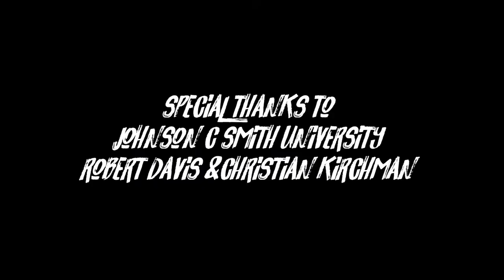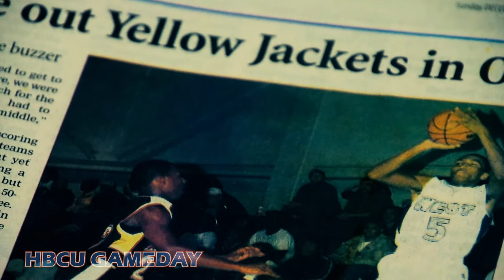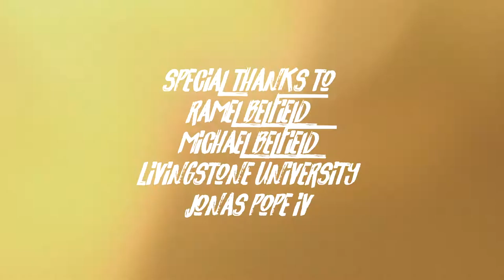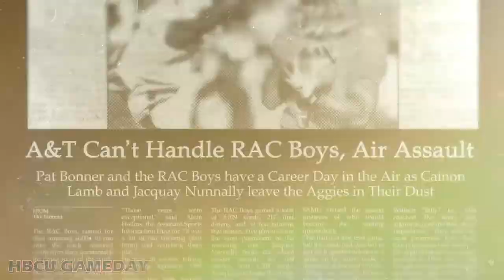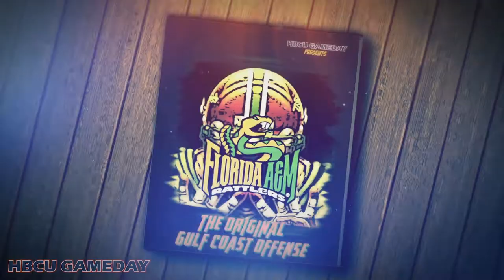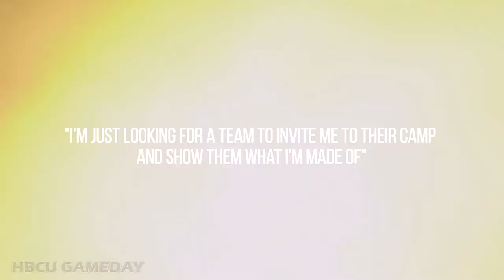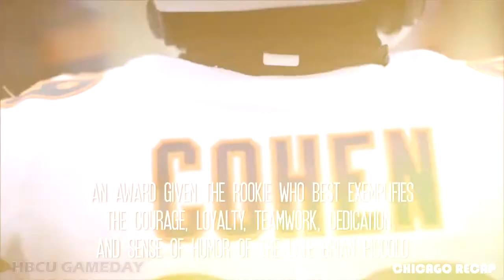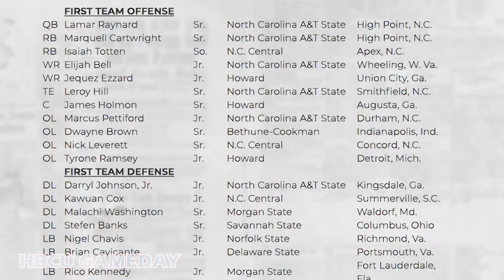2018 Gameday Originals Marathon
A marathon of HBCU Gameday's 2018 original documentaries. From Tarik Cohen to the 1998 FAMU football team to the inaugural "Players Club" of CIAA hoops, these are "for us by us" stories of HBCU lore.